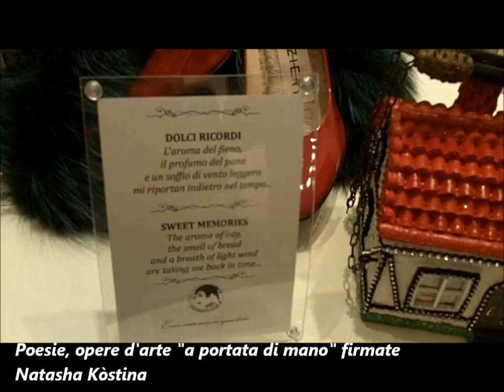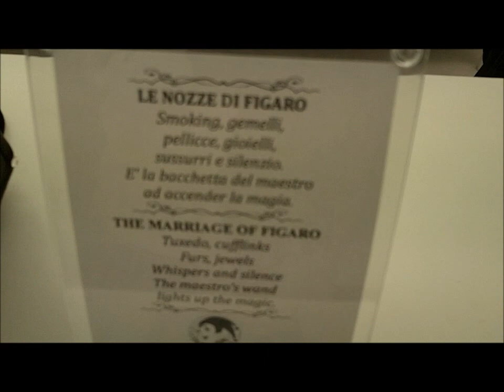Intervista a tre(s), chic, a proposito di stile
Scopriamo le oniriche borse di Charmant Follie con Natasha Kòstina,   Riccardo Rizieri e la   Contessa Pinina Garavaglia. "Le mie creazioni? Opere d'arte a portata di mano".